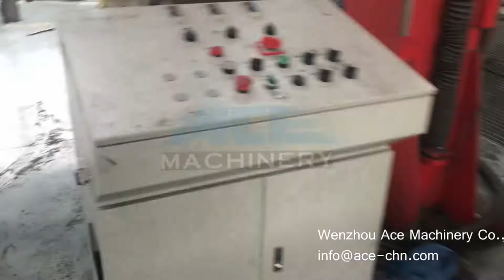Quality-assured top selling sanitary tank manhole cover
Working Principle
When need repair the storage tank. first to unscrew the hand wheel (use to fixed manhole cover and supply the force to axial seal), then open the manhole cover by the handle whick fixed in the manhole cover ( manhole cover is jointed together by hinge and frame, to ensure accurately closure when the manhole cover close, and the hinge can let opened manhole cover stop above 30 degree angle of upright position), thus the serviceman can check the storage tank; when the Manhole cover closed, both of the seal of manhole cover and the tank can ensure complete sealing, so, we can avoid leakage of the tank.

Skype: sophia911222
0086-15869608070